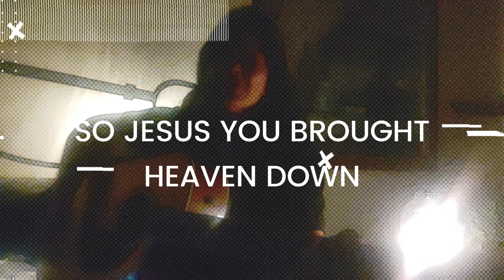What a Beautiful Name - Live Acoustic | Songs of the Cross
What a Beautiful Name - Written by Ben Fielding & Brooke Ligertwood